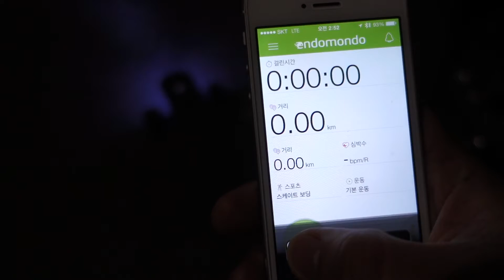Metro Board Hill Climb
신길동 영진시장 에서 해군호텔 지난 언덕까지.